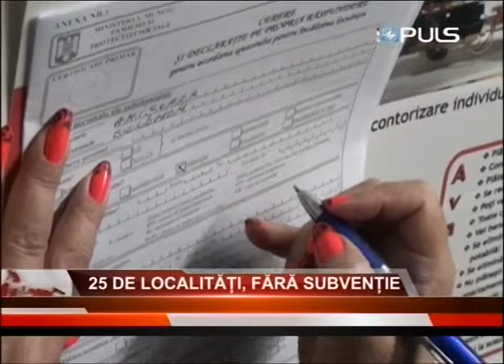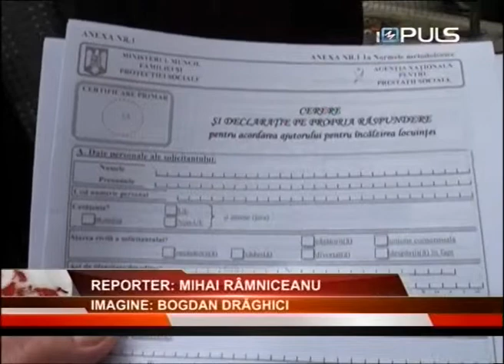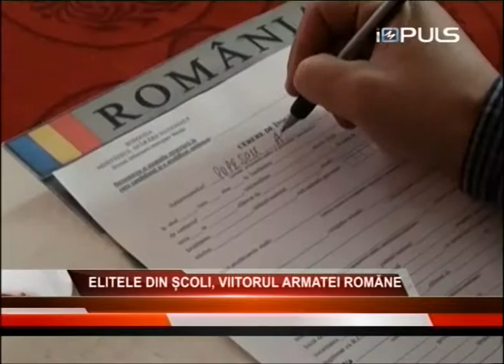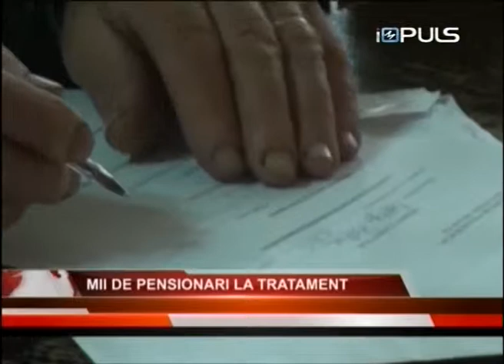jurnal impuls tv 18 12 diana mihalcea